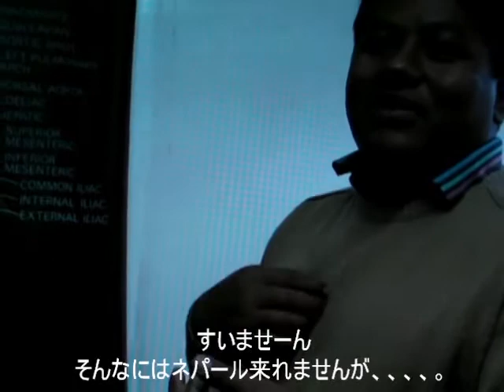世界を股にかける治療家 KenYamamoto film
★Ken Yamamoto Technique Onlineはこちら